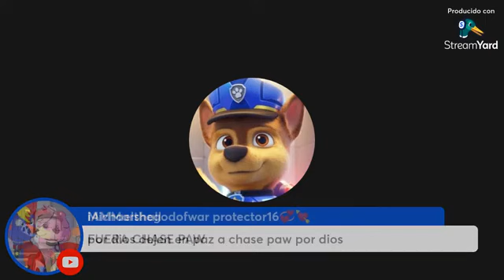Un directo con pura batalla ⚔️